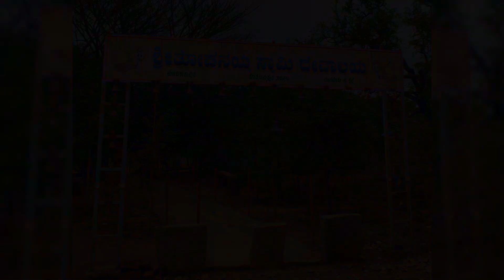ದೊಡ್ಡಬಳ್ಳಾಪುರ | The Unexplored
These are the places we could explore in Doddaballapura which had some trails and since we could not find any persons/priests in and around the temples, we couldn't bring you the history part of the temples.

Cheers
GN